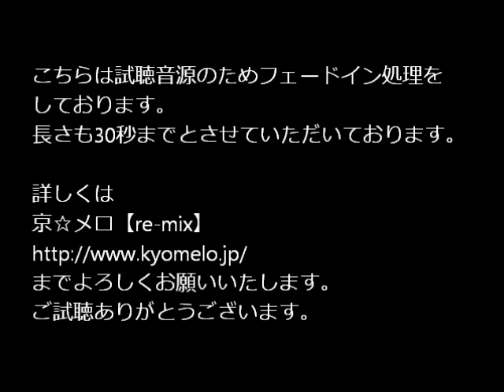京☆メロ【re-mix】「三味線旅がらす」氷川きよし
京☆メロ【re-mix】は毎週、水曜日更新！
氷川きよしさんの「三味線旅がらす」です。